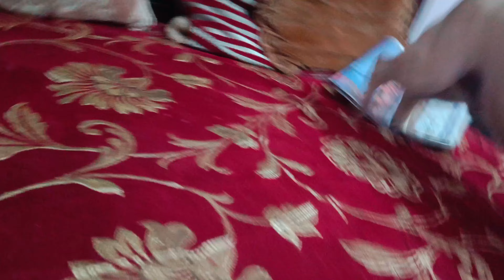Mummy ke chashme